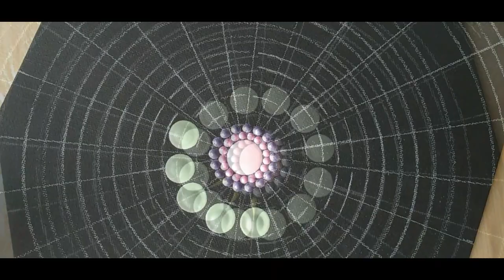BALLAKRISZTAART | How I paint STARGATE MANDALA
Welcome!
On every THURSDAY I come up with a new HOW I PAINT video at 8:00 PM (EST).
The videos can be seen in 3x speed up!